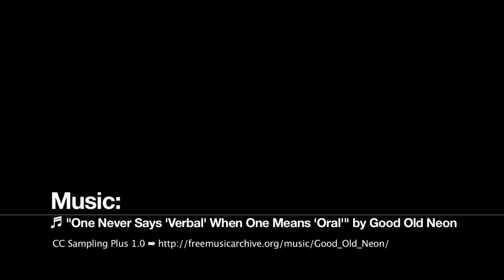Sportsvibe Meets: Matt Le Tissier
Sportsvibe had a kick around with Southampton legend Matt Le Tissier.

See Le Tissier give us his secret to penalty success, talk about Southampton's season and give us his England XI.